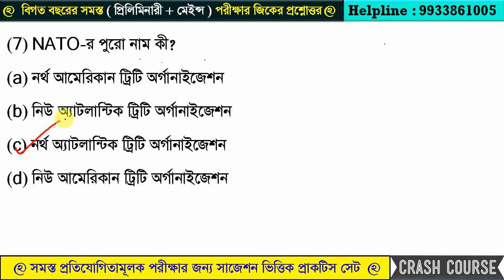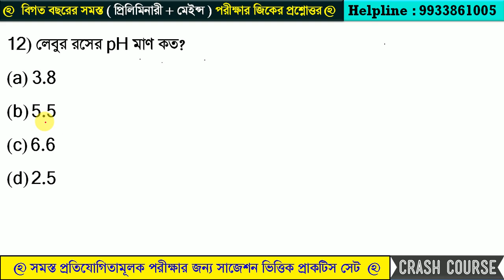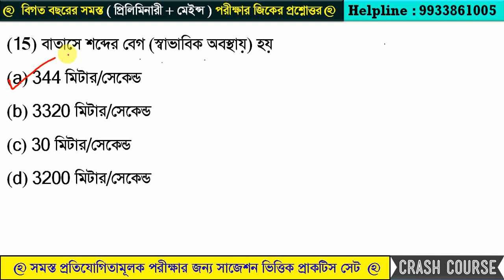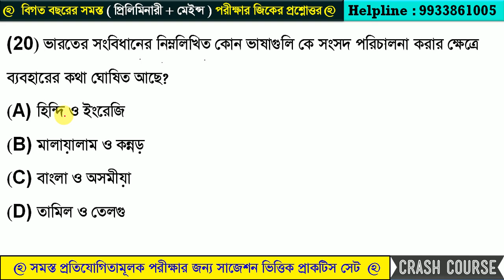GK Practice Set - 19 | PSC Food SI / Clerkship / Miscellanuous | WBP Constable - 2024 | WBP GK CLASS